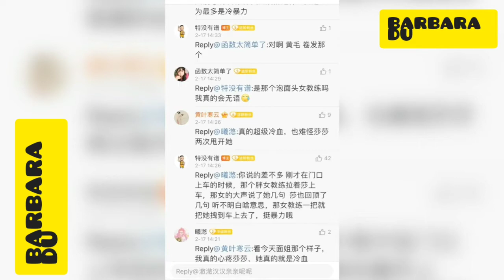Alexandra Trusova yelled at coach Eteri Tutberidze - Russian Figure Skater in Beijing 2022